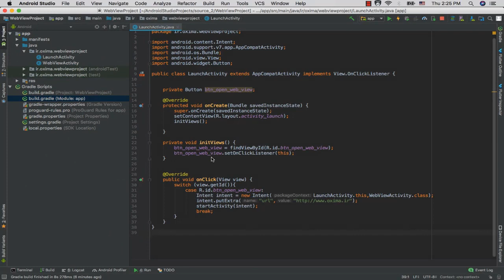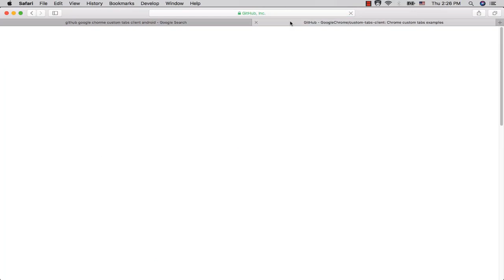کار با WebView - بخش دوم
در این جلسه به شرح موارد زیر می پردازیم :

✅ آشنایی با کتابخانه Chrom Custom Tab Client و نحوه استفاده از آن

⚠️ توجه :
جهت خرید و ثبت نام در دوره آموزشی "یک قدم فراتر، با پرداخت درون برنامه ای" و دریافت اطلاعات بیشتر به وب سایت اُکسیما به آدرس زیر مراجعه کنید: